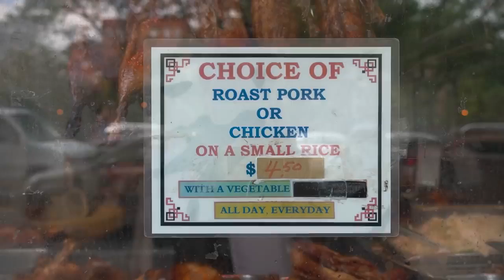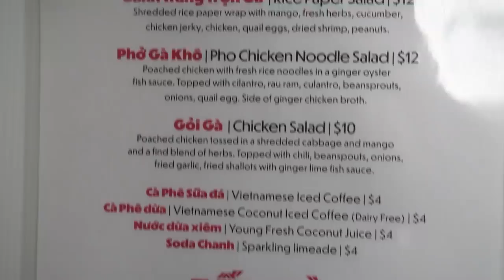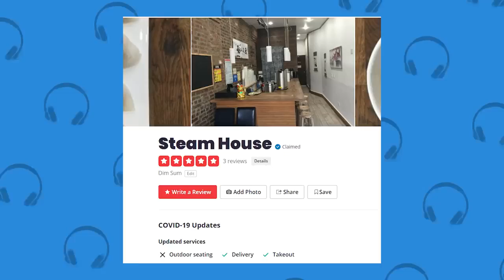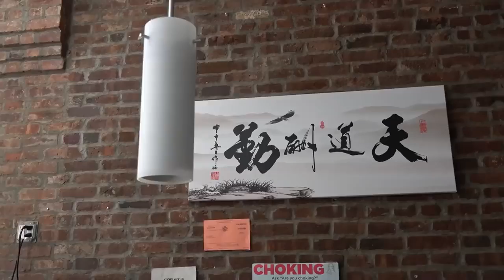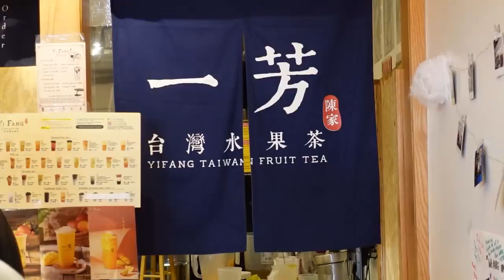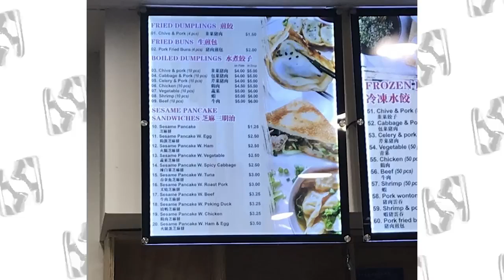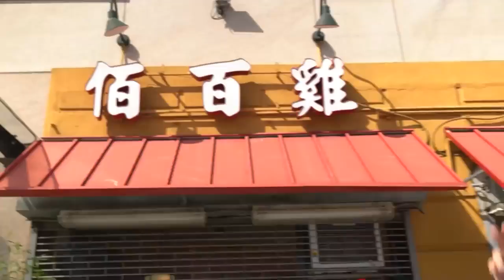SOME OF THE CHEAPEST AND BEST RESTAURANTS IN NYC PRESENTED BY AM's DELICIOUS RECIPES FANTASY TOUCHᴴᴰ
TimeStamps:
0:00 - Cold Open
0:15 - Montage
0:29 - Intro
0:49 - Wah Fung
1:57 - Spicy Village
4:42 - Bep Ga
7:29 - Steam House
10:44 - Wu Wonton King
14:31 - Yifang Tea
16:14 - Taiwan Bear House
18:52 - King Dumpling
20:59 - Popeyes
23:06 - outro